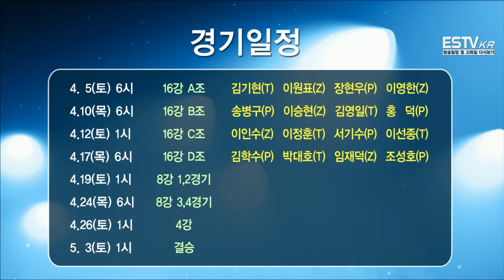[ESTV] 140412 배달넷 ESTV컵 16강 C조 1경기 (이인수vs이정훈)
ESTV.kr 에서 다시보기 및 공지사항 확인하실수 있습니다.